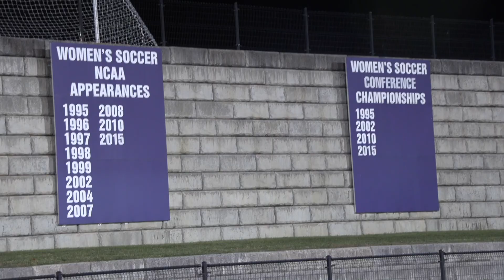JMU women's soccer ends regular season, secures top-five seed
JMU women's soccer matched up with Coastal Carolina on Thursday at Sentara Park. Reporter Tommy Gurganous details the action here on Breeze TV.